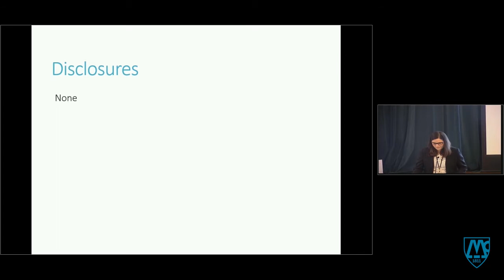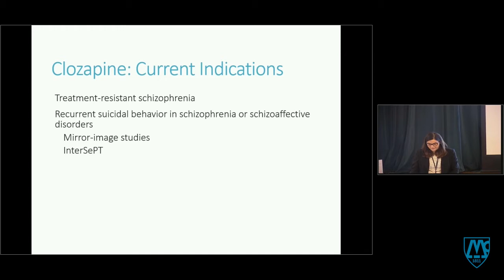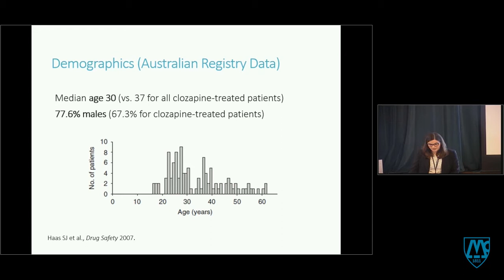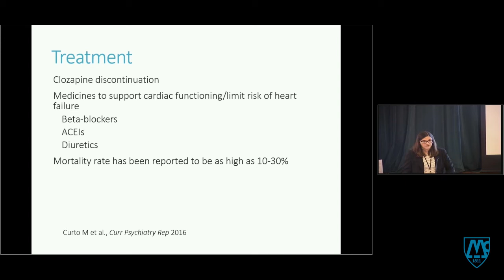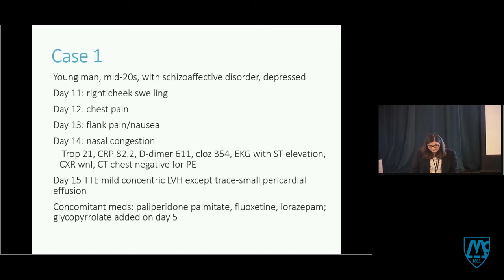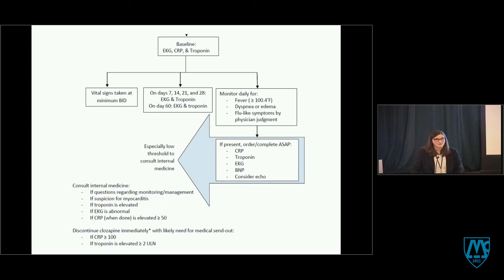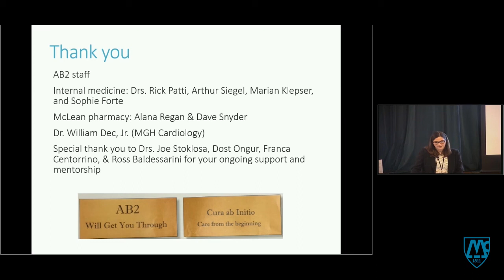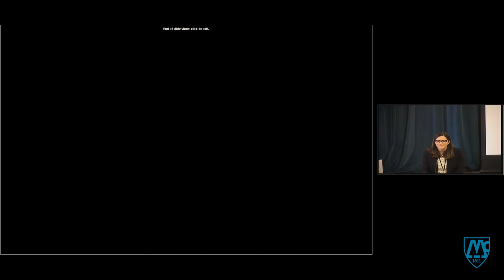Clozapine-Induced Myocarditis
McLean Forum
Stephanie C. Valcourt, MD, McLean Hospital

Grand Rounds lecture on January 17, 2019